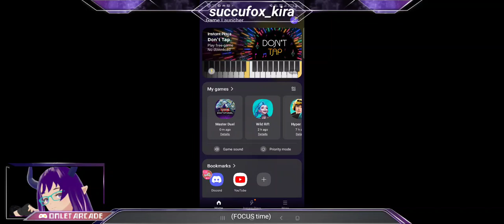(VOD) Noob play in Master Duel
Moshi Kira Moshi Kira Moshi Kiraaaa~ I'm your local succufox, nice to meet you all!

Here's the VOD from two nights ago. Watch me get bullied in Master Duel, because as the VOD title speaks for itself, its a noob play! XD

I'll try to lower down the phone volume next time. Either that, or my voice is too soft since people are resting already lmao.

Rules:

1. Respect the content creator, ME.
2. Always make friends.
3. No fighting in the stream chat.
4. You can cuss, BUT TO SOME EXTENT ONLY.
5. ITS OKAY to mention OTHER Vtubers when I'm streaming. I'm open about it.
6. Do not critic me UNLESS I asked for it.